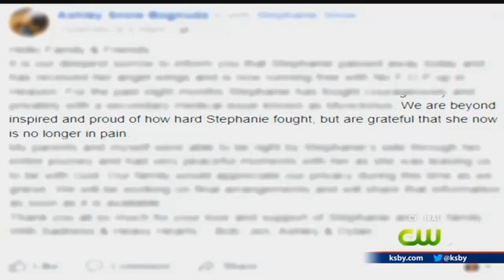Beloved Central Coast woman loses battle with rare disease